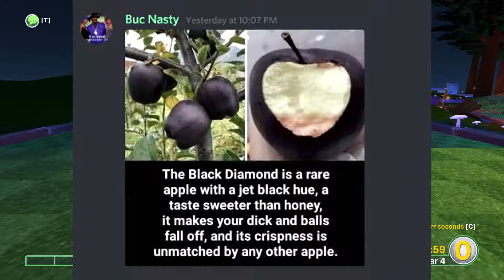Golf With Your Friends - We're Back!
One job hunt, a new computer, health issues within the group, and a move later, we are back! Join Nathan, Nick, Nick III, BJ, Little Seizures, Matt, Sam, Liz, and I as we discuss working from home, finding out certain family members have "special" friends, and Sam being an asshole!